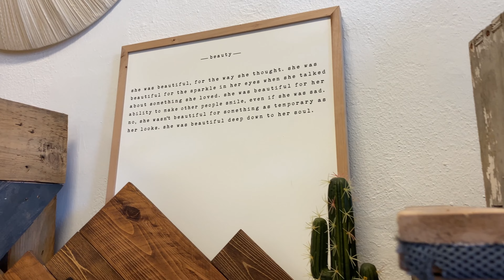Local Boutique in Downtown Nampa Idaho - Antlers Boutique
Hi Everybody! Join me in this week's episode as I continue to explore Nampa Idaho and the surrounding areas of the Treasure Valley and this beautiful Gem State.

Join us as we check out Antlers Boutique in Downtown Nampa Idaho. They have so many different locally made clothing brands and jewelry. It is locally owned and operated so if you are ever in Downtown Nampa Idaho definitely go check them out and tell Ronda we said hi!

My name is Isaac Crace. I was born and raised in Nampa Idaho and first hand have seen this valley go from cornfields and tractors to crowded sidewalks and suburbs. From growing up here in Nampa Idaho I know this valley like the back of my hand. Nampa Idaho & Idaho in general has shaped me into an avid outdoorsman with a great love for the outdoor life that the Idaho has to offer with the most public land in the world. I can always be found outside be it hunting and fishing or floating the river in the summer. To fuel my lifestyle I got in the family business making me a 3rd generation Realtor in the Nampa Idaho area. Helping people buy and sell houses in Nampa Idaho has allowed me to guide others through their biggest investments in life and make friends along the way.

👍🏻 if you enjoyed our video? Be sure to L I K E and S H A R E 👍🏻

Don't forget to request your free Home Seller’s Guide by checking out our website at:TopIdahoRealEstate.com

And make sure check out what our past clients have to say about us:

We are her to help you with your next move and to make sure you are taken care of and receive the attention you deserve whether you are selling your home or buying your dream home in Nampa Idaho or the Treasure Valley

If you are looking to sell your home or buy one in Nampa Idaho, Meridian Idaho, Boise Idaho, Eagle Idaho or the surrounding area, my team and I can be reached at our website at TopIdahoRealEstate.com or you can text or call .

Judit Crace & Isaac Crace
Top Idaho Real Estate

Nampa Idaho Realtor
Nampa Idaho Real Estate
Nampa Idaho Tour
Explore Nampa Idaho
Boise Idaho Realtor
Meridian Idaho Realtor
Eagle Idaho Realtor